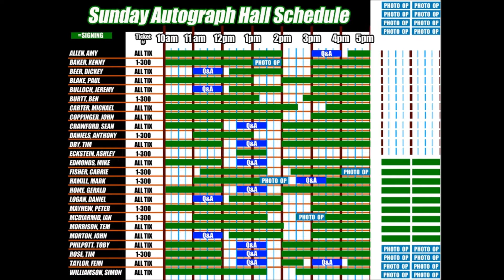FULL CEII CELEBRITY AUTOGRAPH SCHEDULE!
The Autograph Hall Schedule that lists the celebrity table signing times for all three days at Celebration Europe has been released.
My Skype-ID: huskiesfootball
Background Music (if present) :
Approaching Nirvana - Illusions Continuous Instrumental Mix